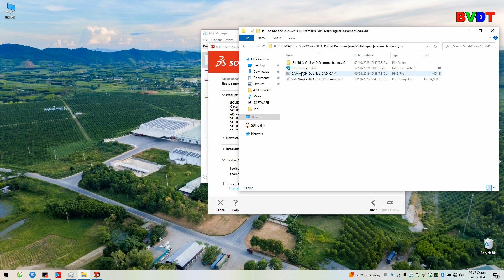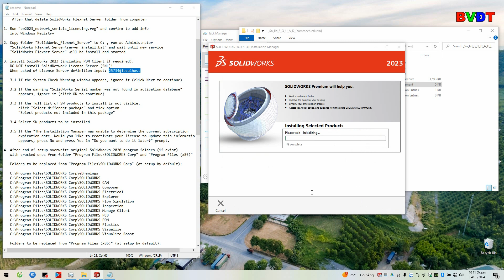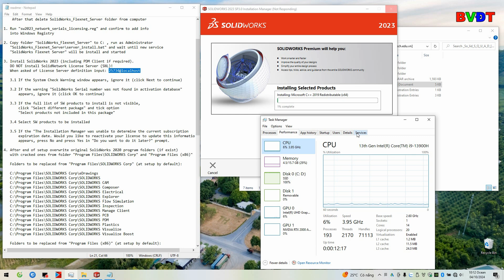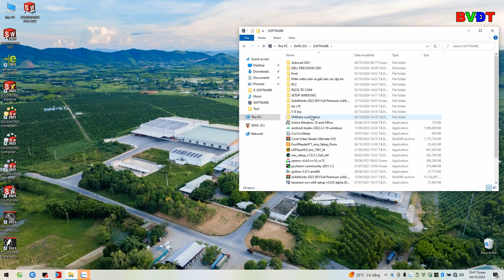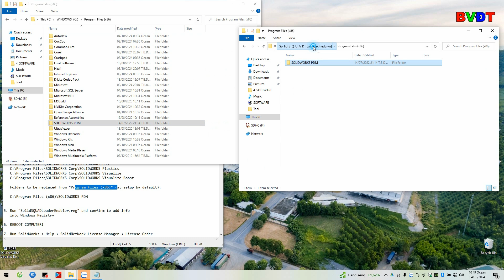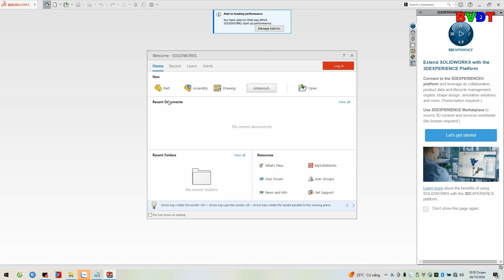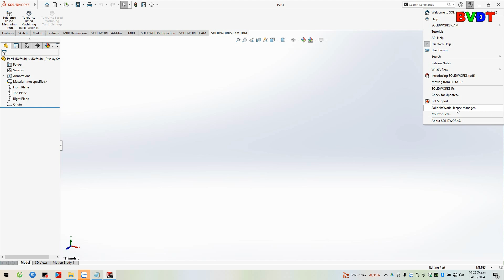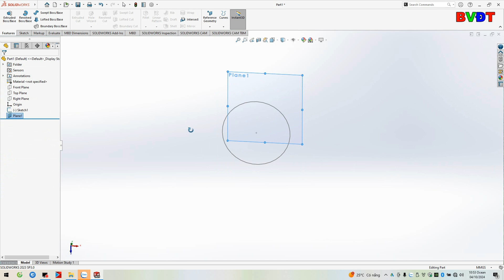CÁCH CÀI ĐẶT SOLIDWORKS 2023 MỚI NHẤT | HOW TO INSTALL SOLIDWORKS 2023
his video guide you how to install solidworks 2023
any question please contact to me by zalo app: 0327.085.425